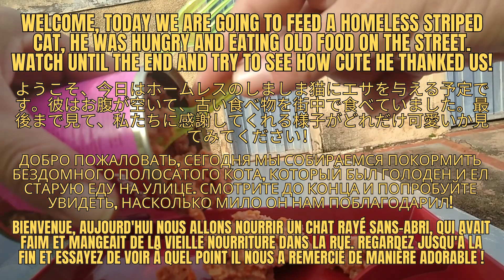FEEDING HUNGRY HOMELESS STRIPED CAT ON THE STREET - Feeding Stray Cats Kittens With RC Car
*Together we can make a difference in the lives of these animals that need help. Every donation counts, and together we can ensure that needy stray dogs and cats have access to the food and care they deserve. Let's come together and make a difference for these animals in need. They need us so much!*

*QUICK and SIMPLE SOLUTION to say GOODBYE to URINE odor in your home, discover now a proven system GUARANTEED to STOP your CAT from PEEING OUTSIDE the LITTER BOX!* Click Here 👉🏽

*We are on ALL SOCIAL NETWORKS, follow on TIKTOK, INSTAGRAM, TWITTER and FACEBOOK:* 👉🏽

*BUY THE SAME EQUIPMENT I USE AND HELP ME FEED THE NEEDY STRAY CATS AND DOGS ON THE STREETS:*
🚗 RC CAR
🎤 ASMR MICROPHONE
📲 PHONE HOLDERS
🔋 BATTERIES AND CHARGER

Help me by following OTHER SOCIAL NETWORKS!

Are you ready to join me on a wild ride through the world of cats, dogs, and other adorable animals? I've got a passion for all things furry and four-legged, and I love nothing more than finding new ways to help these needy creatures in our communities.

One of my favorite hobbies is feeding cats with my trusty RC car. It may sound crazy, but watching those cute little kitties eating on the car never gets old. And it's not just cats - I also love delivering food to stray animals in need and finding ways to help homeless pets find their forever homes.

Of course, I can't forget about the hilarious cat videos and heartwarming pet rescue stories that I can't get enough of. And when it comes to cats, I'm fascinated by their reactions to different foods, from canned cat food to wet food and beyond.

But it's not just about the cute and cuddly side of things. I'm also passionate about animal welfare and making a difference for pets in need. Whether it's through kitten rescue, cat spaying and neutering, or helping abandoned pets find a safe haven, I'm committed to doing my part.

So come along with me on this journey to explore the world of pets, from hungry cats to adorable kittens, angry felines to lucky paws. Together, we can make a difference in the lives of animals and show them the love and care they deserve.